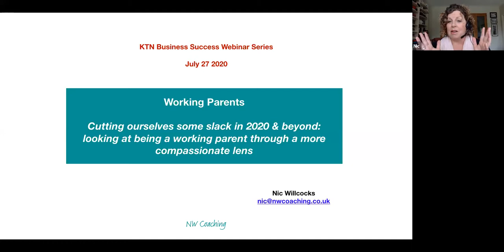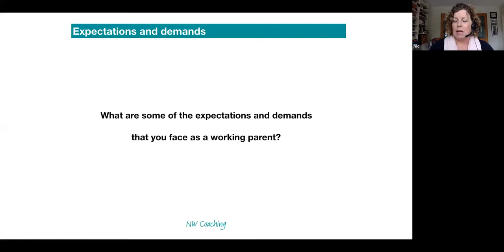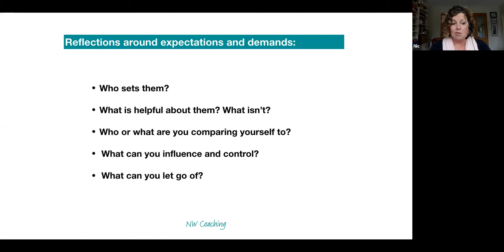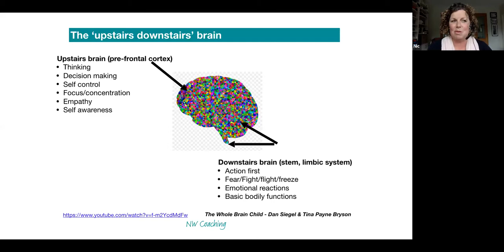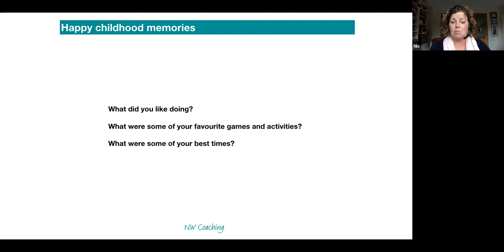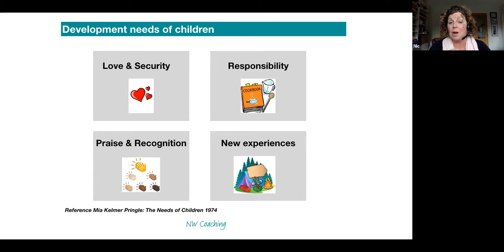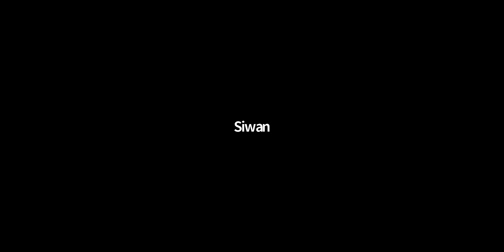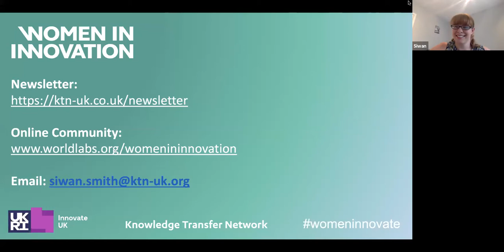Women In Innovation | Working Parents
Working Parents webinar delivered by Victoria Coxen, Leadership and Systemic Team Coach & Nic Willcocks, Personal & Professional Development Coach Facilitator, and hosted by the Knowledge Transfer Network.

Being a working parent inevitably brings with it a constantly evolving, never-ending set of demands and expectations as parents work hard to accommodate the needs of two competing contexts.

Using some well-known and easily applied models and asking questions that come from a coaching perspective, this webinar is an opportunity to step back and reflect on how life is for you as a working parent, what you can celebrate and what you may like to change or do differently.

The Building Success webinar series is designed to provide inspiration, practical advice and tools, and highlight opportunities for innovation support to accelerate your innovation journey and is part of Innovate UK’s Women in Innovation programme.

The Women in Innovation campaign was established in 2016 with a simple aim: to get more women innovating in business..